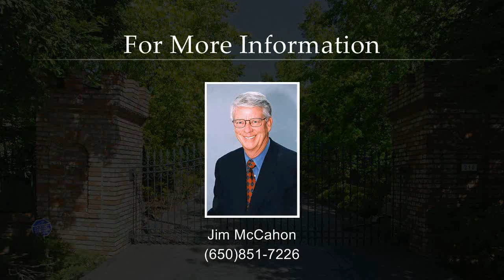Woodside Country Estate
For more information, contact: Jim McCahon, (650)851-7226, Coldwell Banker Previews Presiding on more than 4 acres off a private lane in central Woodside, this classic country estate has been fully renovated with inspiration by renowned London designer, Clive Christian. The entrance salon is a fitting prelude to the layouts incomparable sense of quality and craftsmanship that spans three levels and more than 8,500 square feet. Beaumaniere French limestone floors, Venetian plaster walls, elaborate millwork, and only the finest woods of alder, cherry, and mahogany impart the most luxurious elements throughout the main residence the result is an ambiance of timeless character and quiet elegance.

Threaded by meandering paths, the fully landscaped grounds include an array of gardens with seasonal color and fragrance, stretches of level lawn, plus numerous heritage oaks that afford exceptional privacy. Every amenity expected for the quintessential Woodside lifestyle unfolds in a succession of delights with a pool, spa, tennis court, and full equestrian facilities including a guest lodge. Offering an idyllic setting and a close-in location, this magnificent property also benefits from access to acclaimed Woodside School and proximity to commute routes to all of Silicon Valley or San Francisco.
DRE#00950599